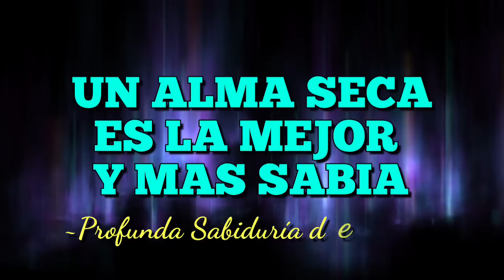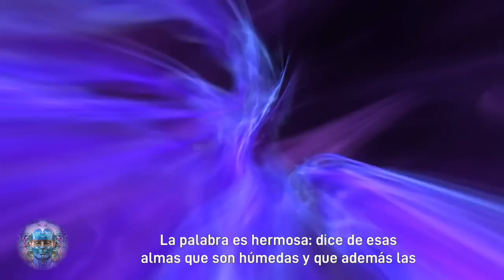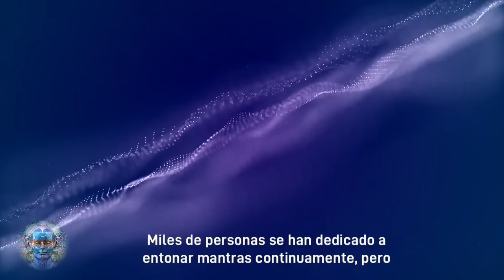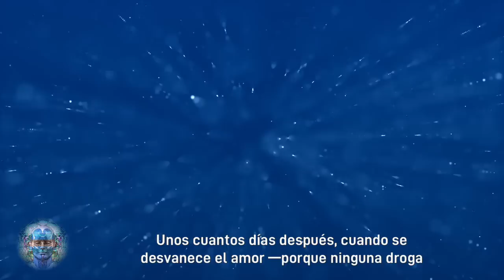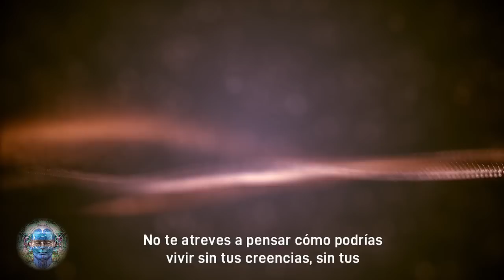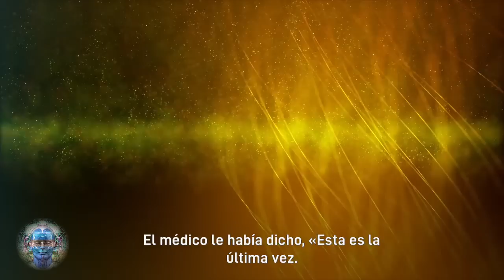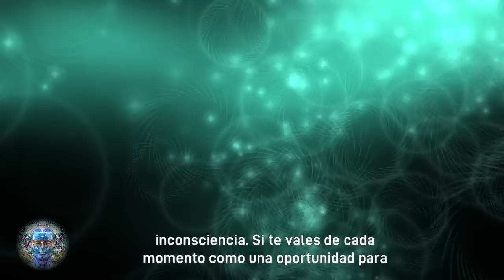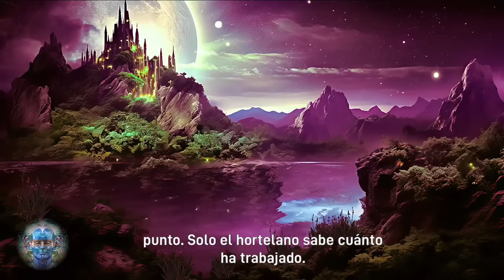¡Te está hablando! TU ALMA SABE EL CAMINO QUE DEBES ELEGIR | SABIDURÍA DEL MAESTRO!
--- La consciencia humana puede optar por uno de dos caminos. Un camino es el del agua que fluye hacia abajo; el otro camino es el del fuego, el cual se mueve hacia arriba. El agua y el fuego son apenas unos símbolos, pero su significado es profundo.
La persona que fluye hacia abajo se torna cada vez más inconsciente. La persona que fluye hacia arriba adquiere cada vez más consciencia. La consciencia es ascenso; la inconsciencia es descenso. ---